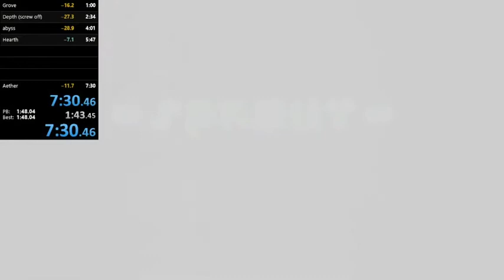-Sprout- Any% [ Prev Wr ] | Full Game | 7:30.46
I really hate it, but it is what it is. My best attempt after about 1 hour of training. Will try again tomorrow.